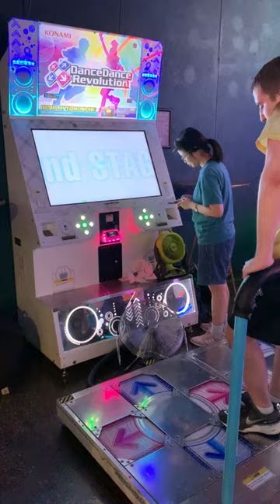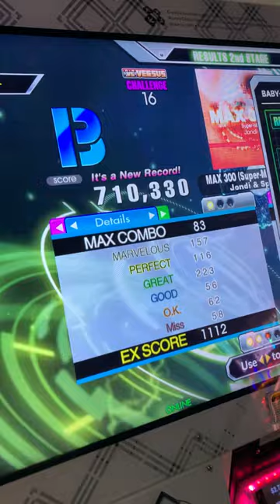DDR No Bar - Max 300 (Super-Max-Me Mix) CSP 16 Clear